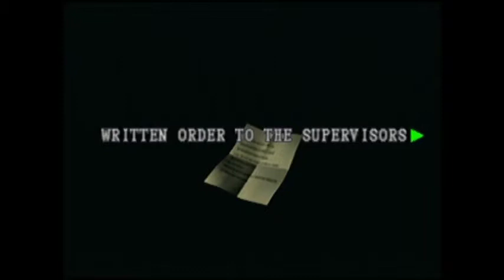Let's play | Resident Evil 3 | Gamecube | part 14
Fucking Hunters.
V   check out other resident evil games I've played.   V